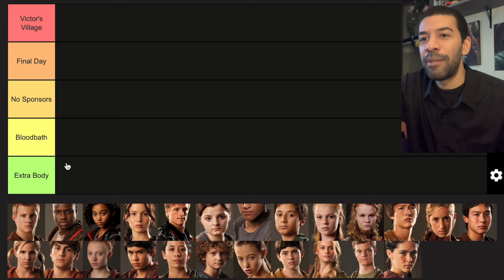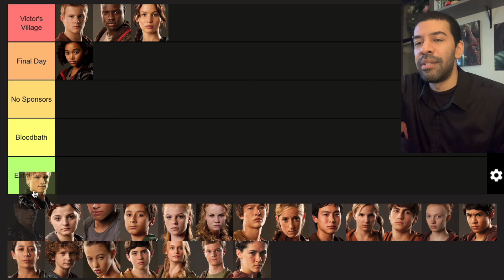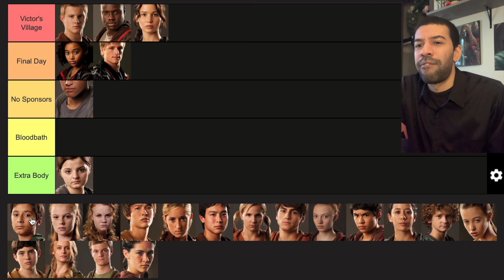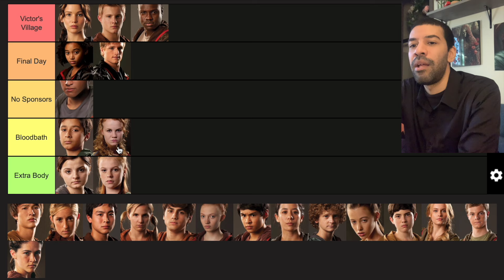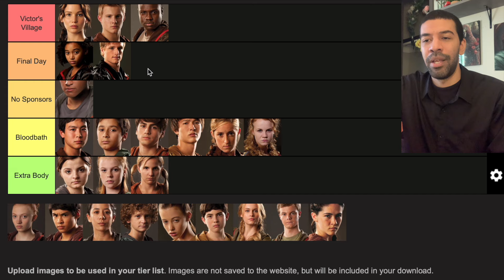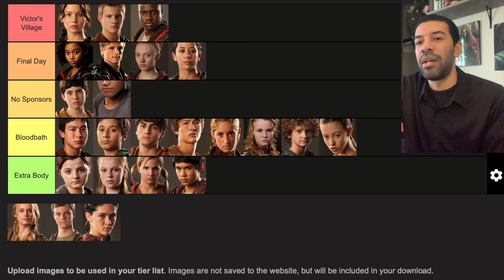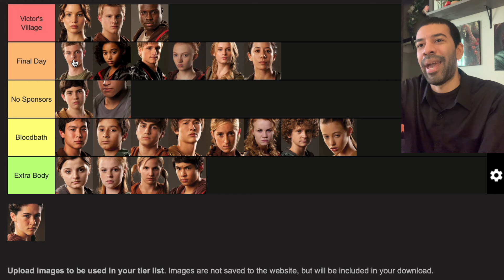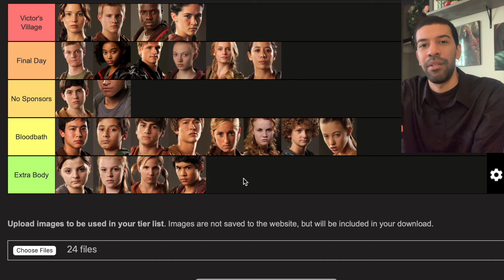Ranking The Tributes From The 74th Hunger Games | The Hunger Games Explained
Today we're ranking all 24 tributes from the games that Katniss Everdeen participated in. Agree with the rankings?